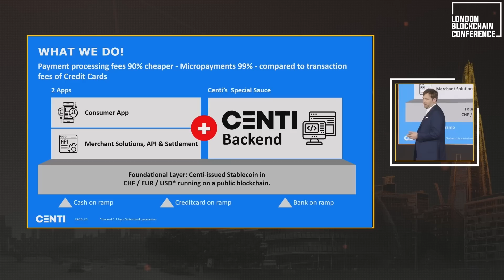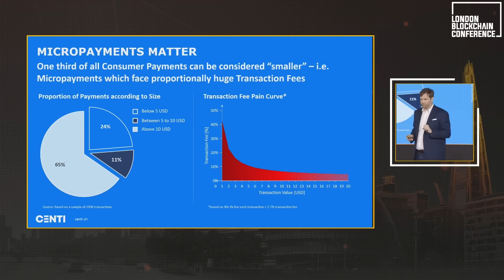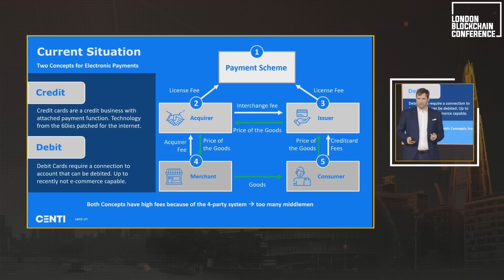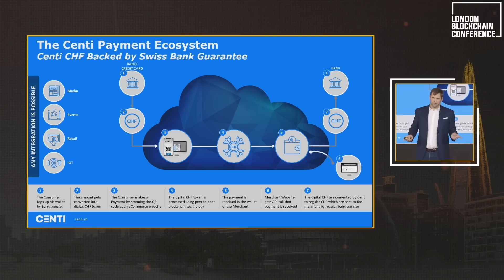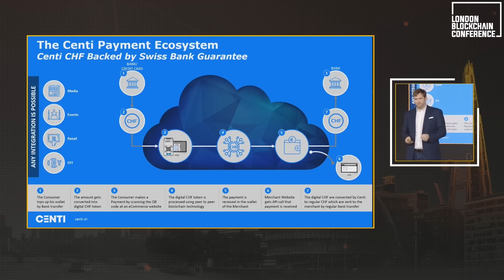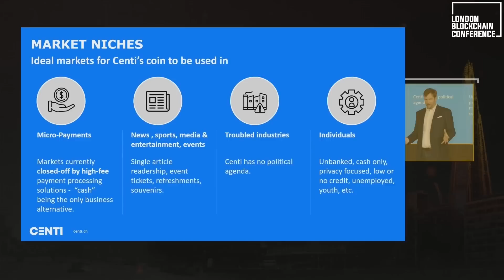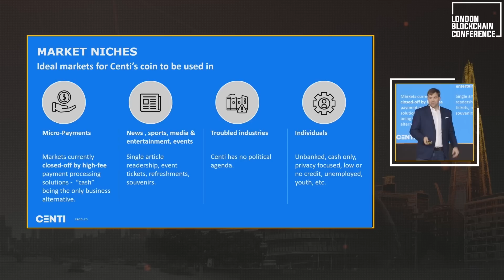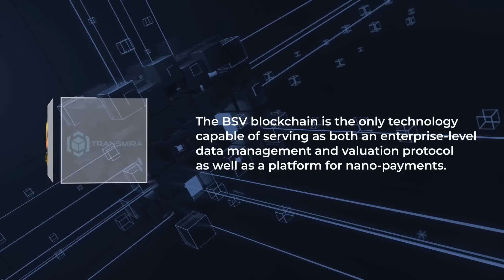Spotlight On: Centi & the Swiss Franc Stablecoin | Bernhard Müller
Stablecoins are everywhere these days, but what makes a stablecoin truly stable? At the London Blockchain Conference 2023, Bernhard Müller introduces the Centi Swiss Franc Stablecoin, which he describes as “the closest thing we have to an implementation of a CBDC”—and it’s powered by a massively scalable public blockchain that makes it truly stable.